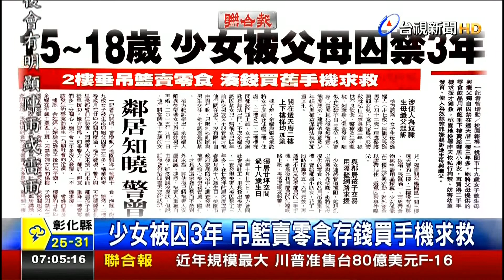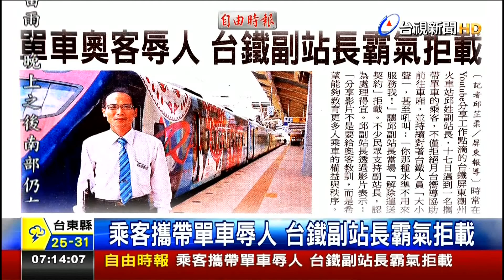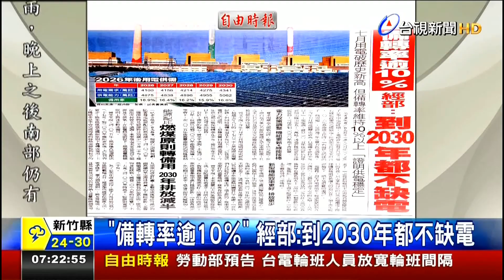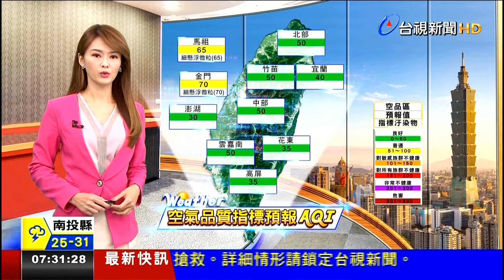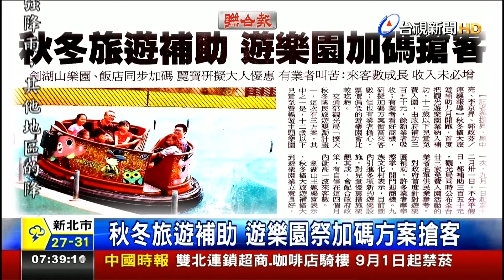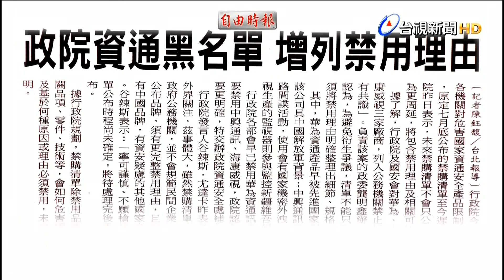20190820 台視新聞台 0700晨間新聞 主播劉宜函播報片段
台視新聞台 0700晨間新聞 主播劉宜函